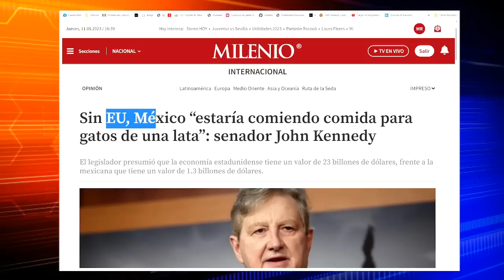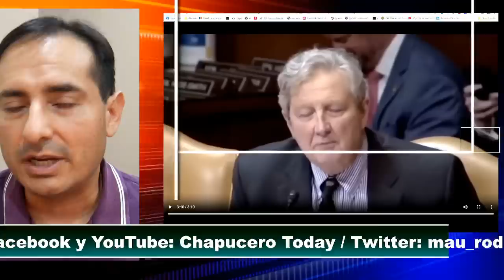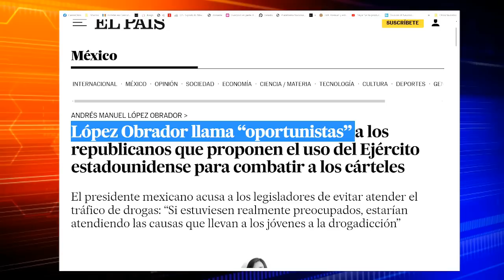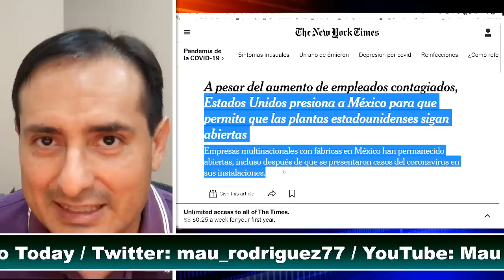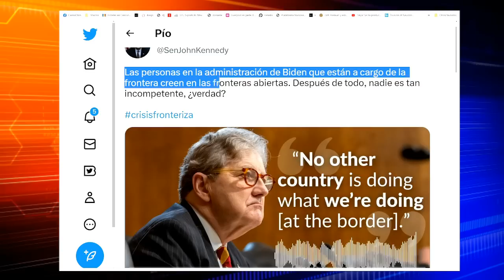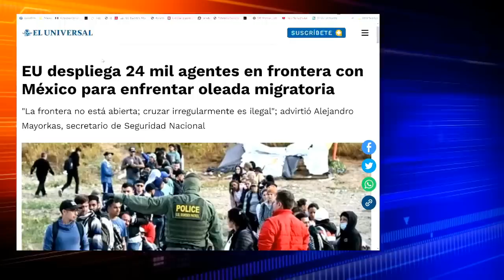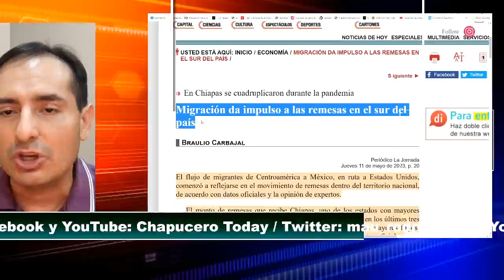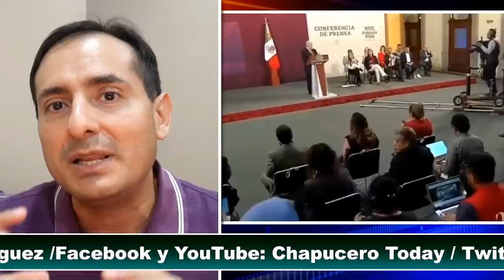AMLO ¡SE LOS ADVIRTIO! MEXICO CIERRA ENTRADA A SENADOR EU. ESTO FUE IMPERDONABLE